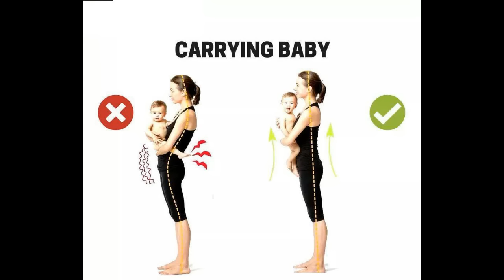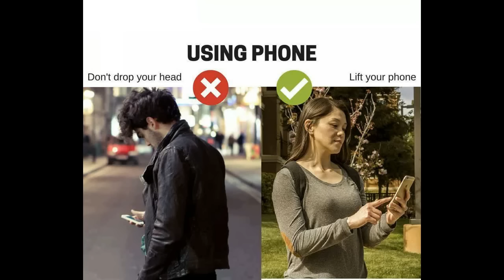స్పెషల్: ఇలాంటి టిప్స్ చాలా ఉన్నాయి చూడండి ,which position is best to drive Sleep Positions Best?,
Which Sleep Position is the Best?,which position is best to drive a car ,Sleeping on the right side can worsen heartburn,